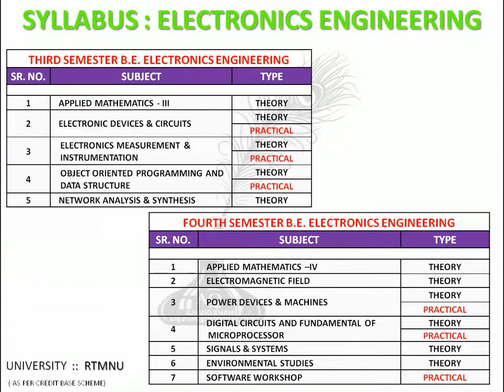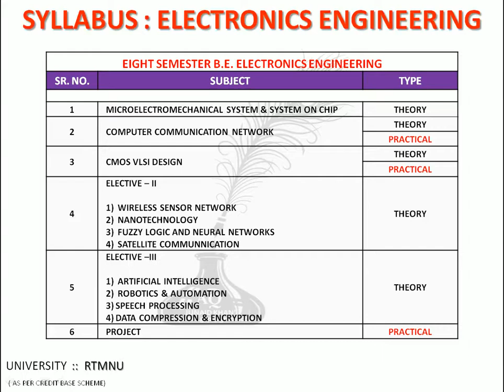SYLLABUS BE ELECTRONICS ENGINEERING'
AS PER RTMNU, NAGPUR UNIVERSITY.

FOR FIRST & SECOND SEMESTER (WHICH COMMON TO ALL BRANCH) PLEASE WATCH THE VIDEO ON LINK AT END OF THIS VIDEO.